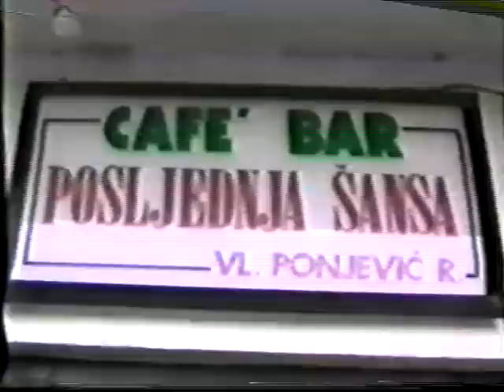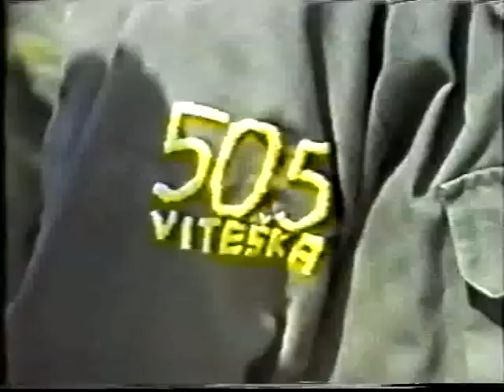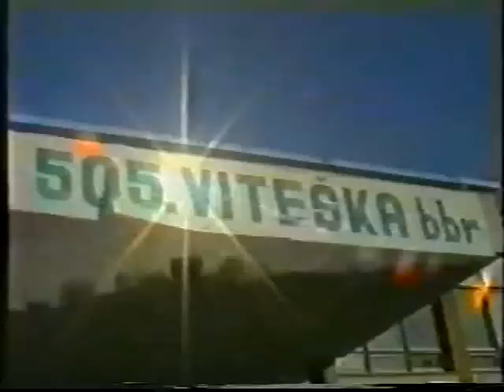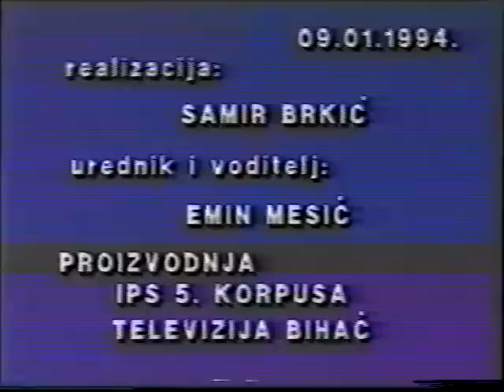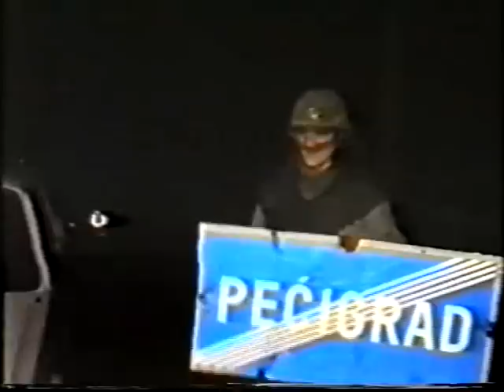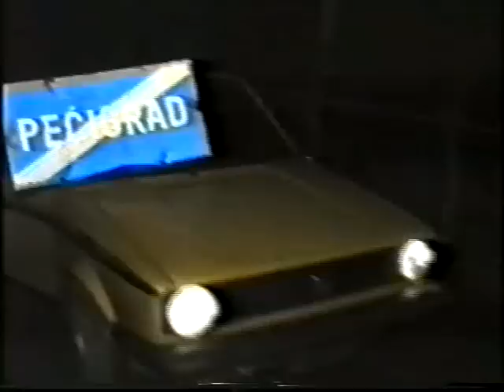Ratna Dejstva -Buzim-Vrnograc -V.Kladusa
Buzimski Dres